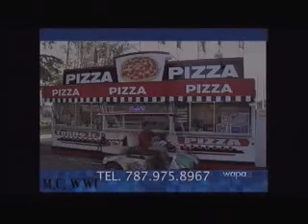WWC Wizard Analiza Rodil.wmv